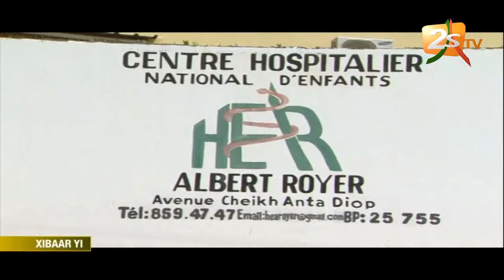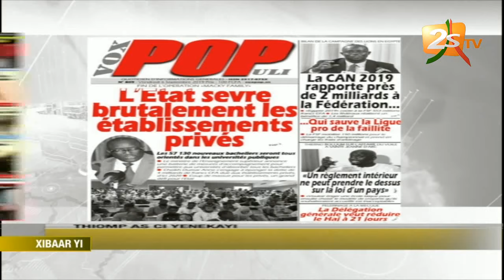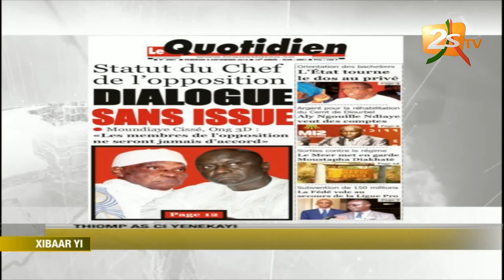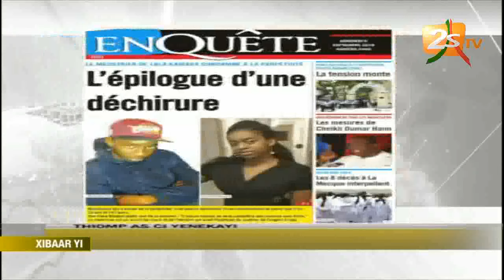XIBAAR YI 13H DU 06 SEPTEMBRE 2019 AVEC SEYNABOU NDIAYE